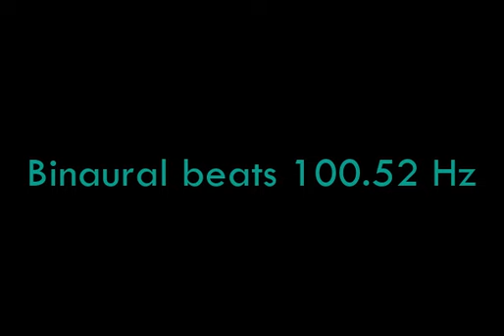binaural_beats_100 52hz